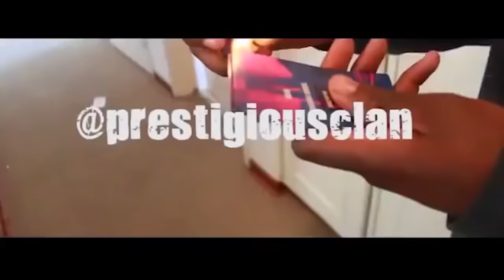WHAT DO GIRLS LOOK AT?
YOUR BOY KO IN THE CUT THANX FOR THE LOVE AND SUPPORT